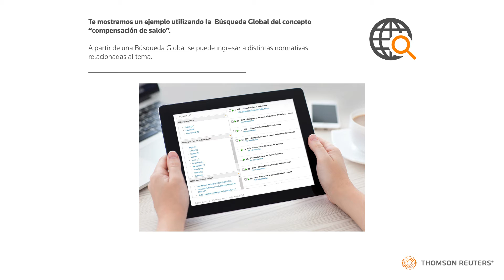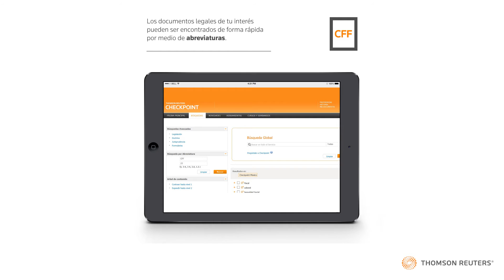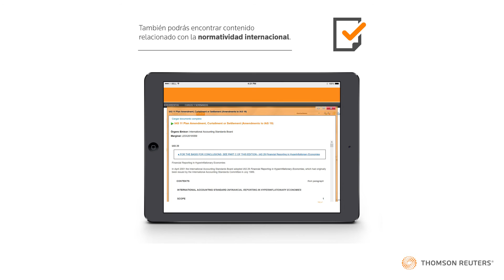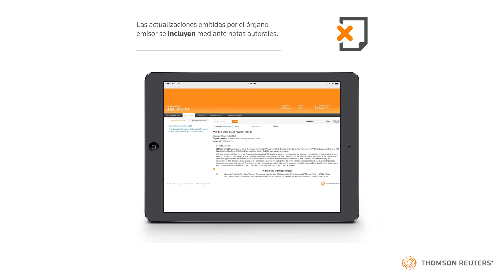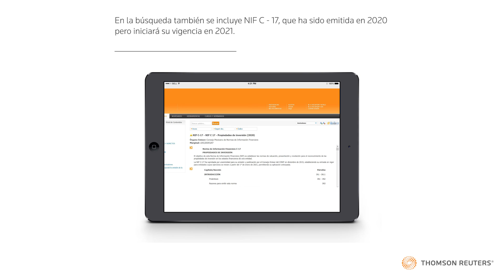MX | HAZ BÚSQUEDAS CONFIABLES CON CHECKPOINT | 1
Encuentra información confiable con Checkpoint